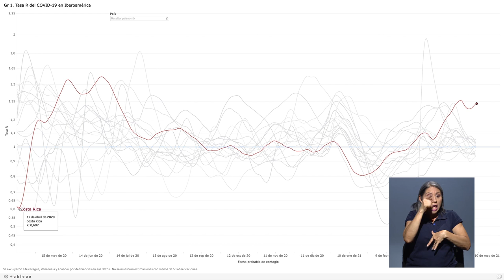Aportes del Centro Centroamericano de Población de la UCR sobre COVID-19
El Centro Centroamericano de Población de la UCR, busca aportar al país a través de datos y estimaciones que permitan tomar mejores decisiones en el marco de la pandemia.